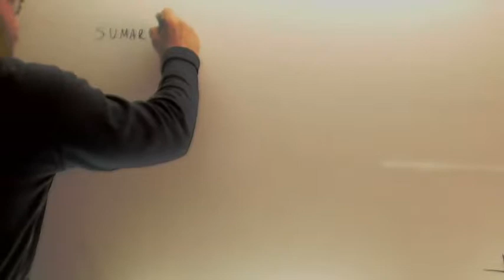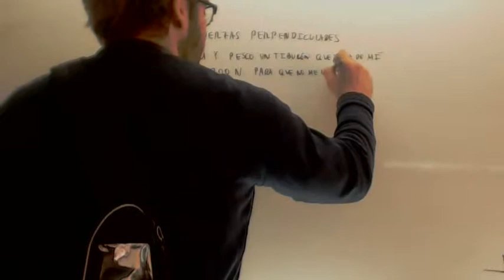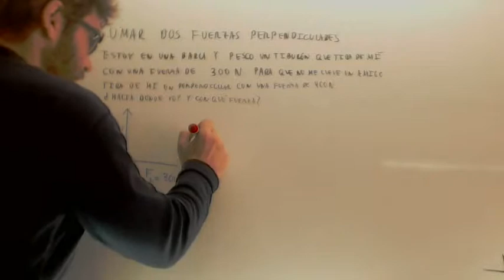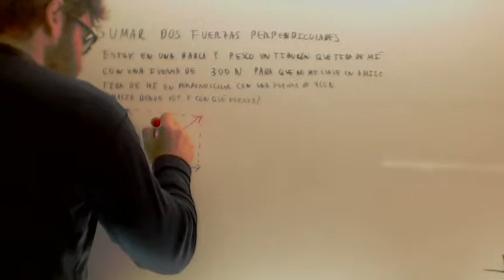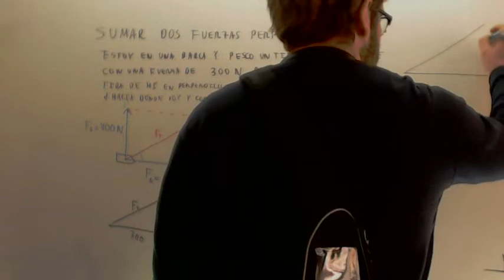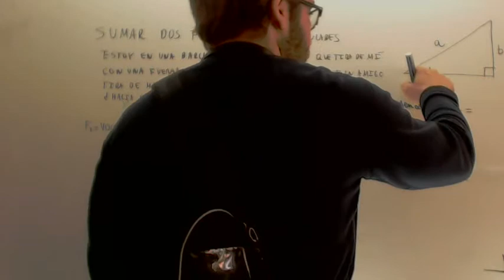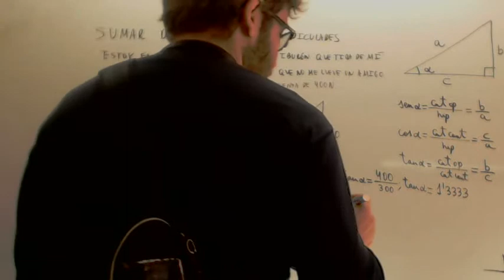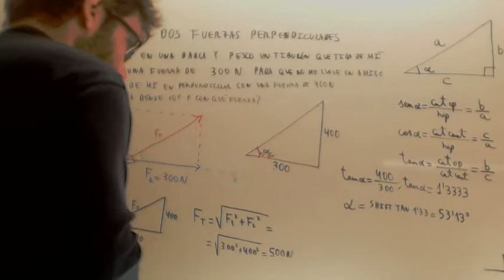Suma de fuerzas perpendiculares Fisica 4º ESO Academia Usero Estepona